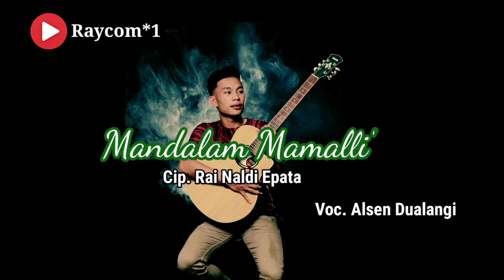Lagu Bahasa Bambam keren|Mandalam Mamalli'|Alsen|terbaru 2022.